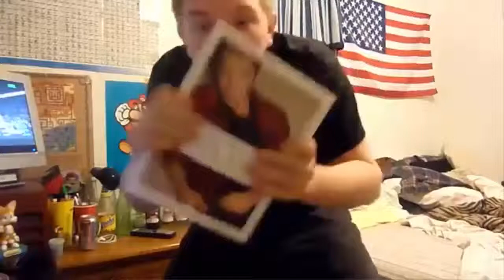Animal Crossing (GCN) | Episode 4: Tips & Tricks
Gotta get those tips in!!!

►Skype -- davey.squires1
►Nintendo Network - Nintendave00